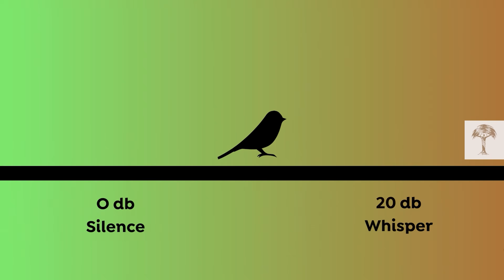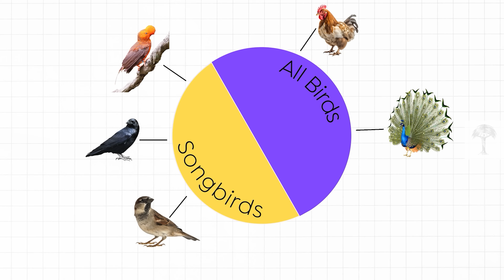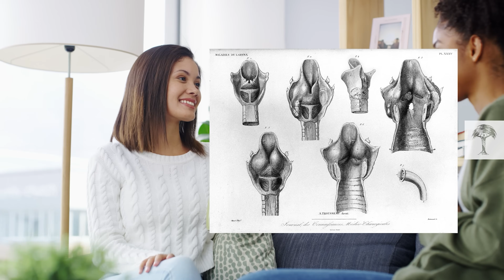This Bird Is Louder Than a Rock Concert | Birdsong and Bird Vocalisation Decoded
How loud can a bird sing? Meet the white bellbird, one of the loudest birds on Earth - its call can be louder than a rock concert!  In this video, we explore the mind-blowing science of bird vocalization, what makes some birds super-singers, how birdsongs work, and why these calls are so important, not just for birds, but for even for us.

From complex sound structures to surprising evolutionary strategies, birdsong is more than beautiful, it's powerful communication. We break down the biology of bird vocal cords, how birds learn to sing, and why some species push the limits of volume.

📌 What you'll learn:

How bird vocalization works

Why birds sing in the morning

The difference between bird calls and songs

How do birds learn to sing

Why birdsong matters in human health

Whether you're a nature lover, birder, or just curious about how animals communicate, this deep dive into bird vocalization will surprise you.

00:00 The Loudest Bird on Earth
00:37 Why is the White Bellbird so loud?
01:43 What makes a bird a Songbird?
02:55 The Difference between Bird Calls and Bird Songs
03:26 How do Birds sing?
04:31 Why do Birds Sing?
05:51 Why do Birds Sing in the Morning?
08:16 How do Birds learn how to Sing?
10:55 How Birdsong helps our Mental Health